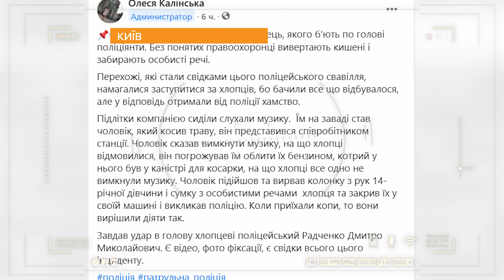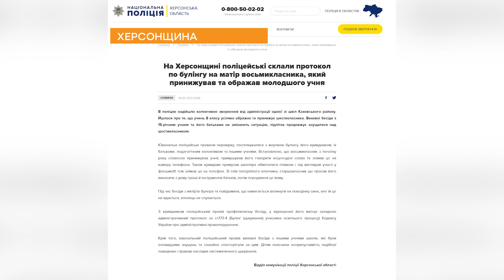PROSM KR 18 05